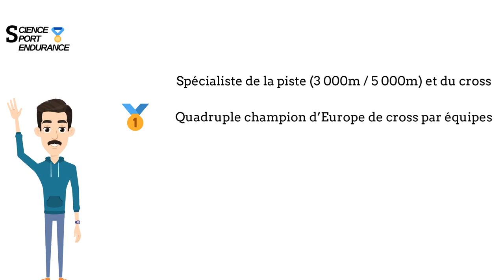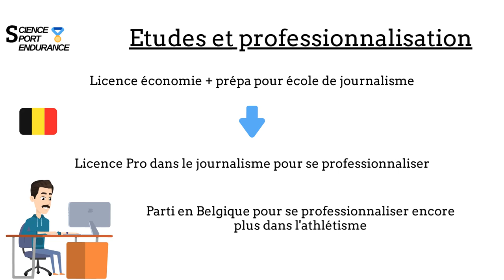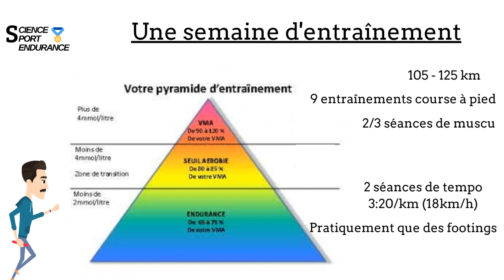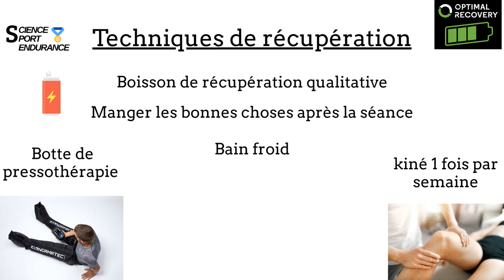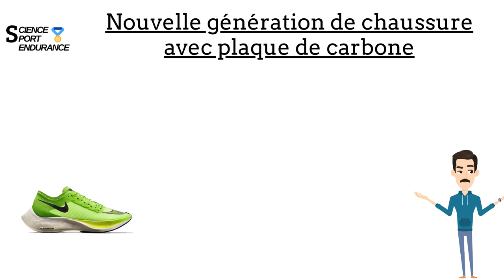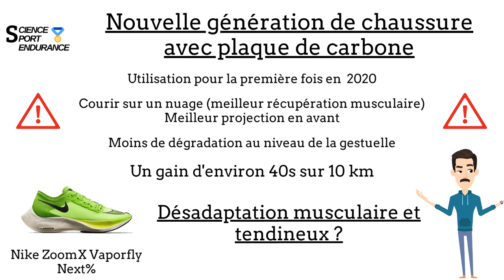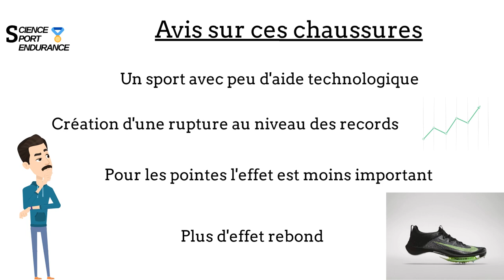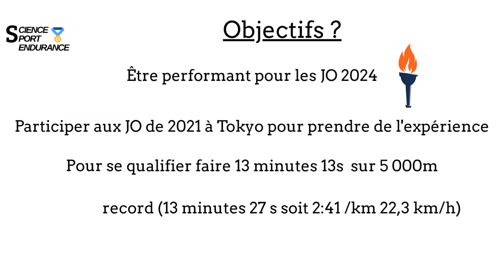Épisode 8 : La nouvelle génération de chaussures avec Hugo Hay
Dans ce 8e épisode de notre podcast dédié aux sciences du sport nous allons à la rencontre de Hugo Hay afin d'aborder une thématique d’actualité : les chaussures de running nouvelle génération et leurs fameuses plaques carbones !

Hugo est un athlète de l’équipe de France et récent finaliste des championnats d’Europe sur 3000m. En tant qu'athlète Nike, il a pu nous livrer son avis objectif sur l'impact de ces technolgies que l'on peut trouver dans les vaporfly ou alphafly next% de chez Nike.

Hugo performe aussi bien en cross, en indoor ou ou lors de la saison piste estivale. Dans cet épisode nous avons également abordé son entraînement ainsi que les techniques qu'il utilise pour optimiser ses performances.